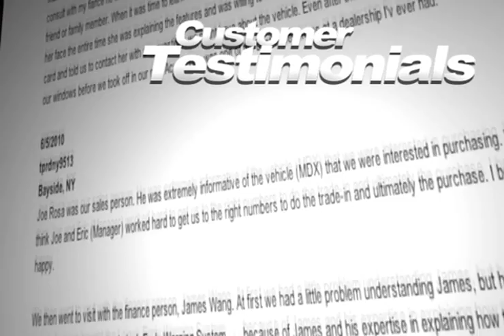New York City, NY - Buy A Certified Pre-Owned Acura RL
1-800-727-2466 Need a reliable Acura dealership in Woodside, NY or the Brooklyn, NY area, come to Paragon Acura! Get a pre-owned RL quote today. If you want all the safety and comfort of a new RL at a discount price, check out a pre-owned RL instead. Paragon Acura is conveniently located at 56-02 Northern Blvd. Woodside, NY 11377, nearby for those in the Long Island, NY area.